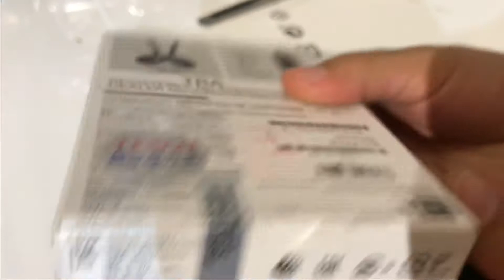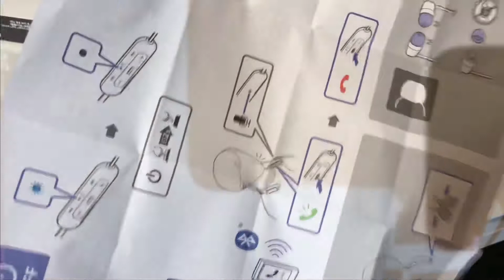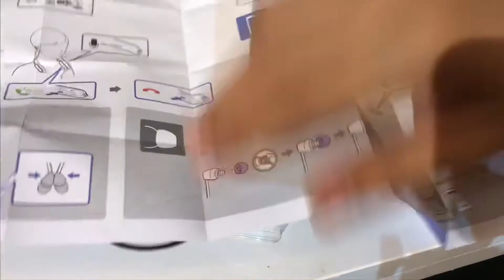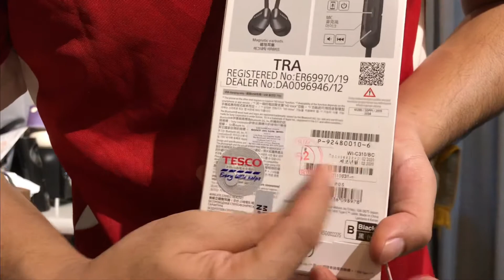Sony Clearance Sale TESCO. Murah gila gila gila baq hang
Tesco tengah mengadakan clearance sale bagi Sony earphone product..
-earphone
-wireless earphones
-headphone
-Bluetooth speaker..
semua item 50% less dan Ada produk serendah Rm 15.00 ringgit sahaja. Ok 👌